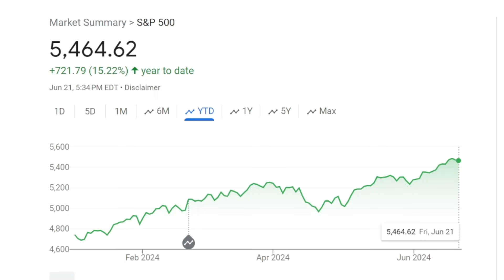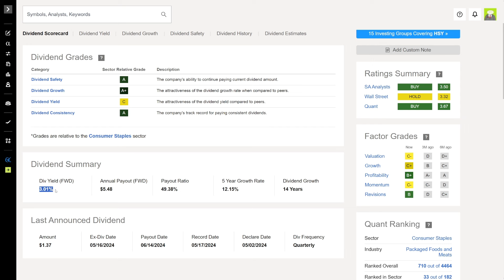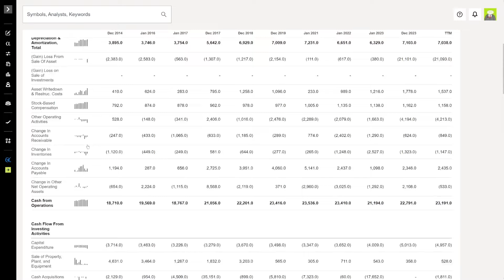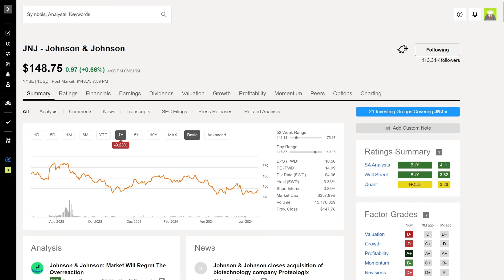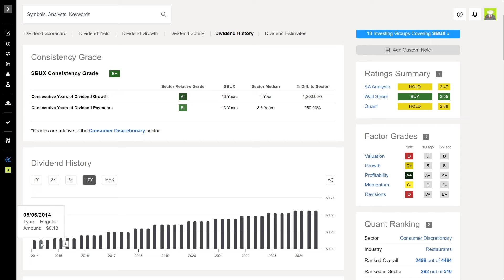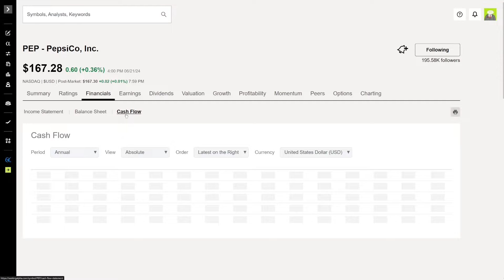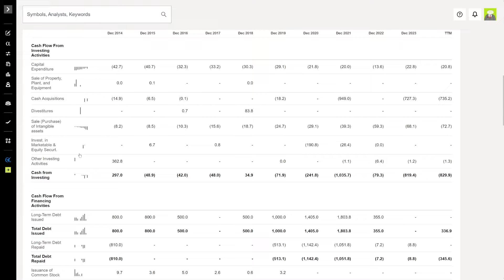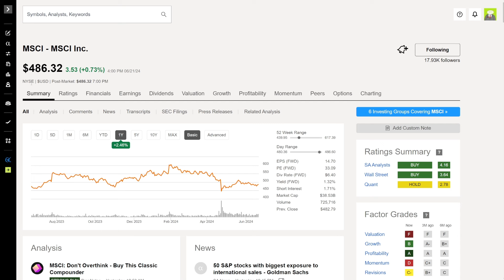5 Dividend Growth Stocks At 52-Week Lows To Buy Now?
Today we cover 5 dividend growth stocks at 52-week lows!